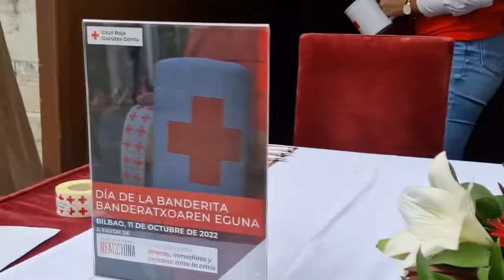[DíaBanderita Bilbao] - A favor del plan Cruz Roja Reacciona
11 de octubre
Día de la Banderita en Bilbao a favor del Plan CruzRojaReacciona.